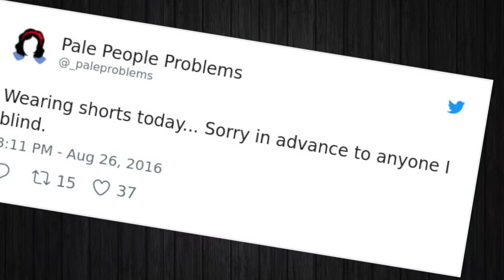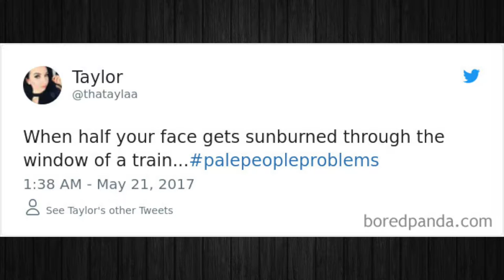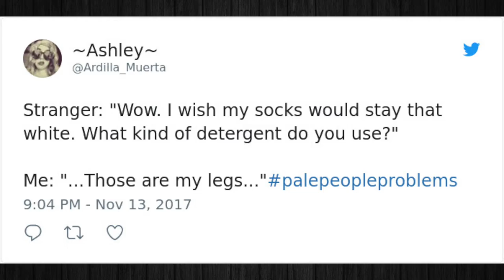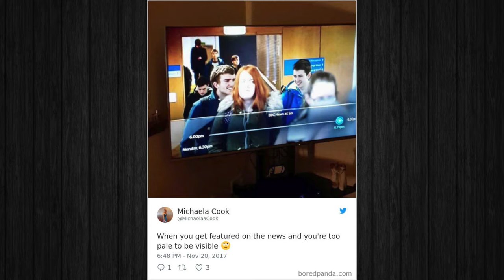Funny Pale People Problems That Other People Will Never Understand